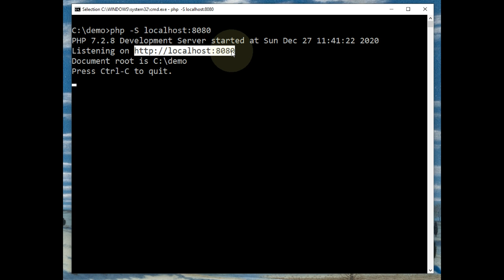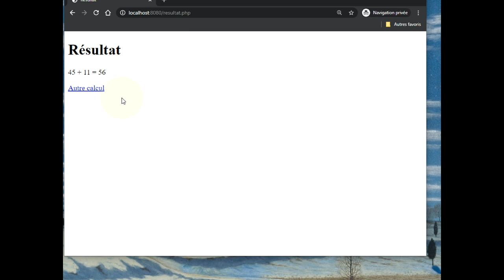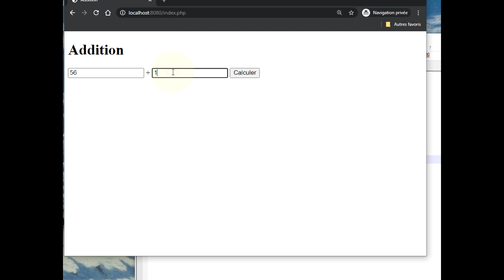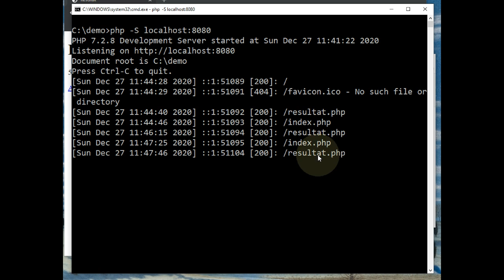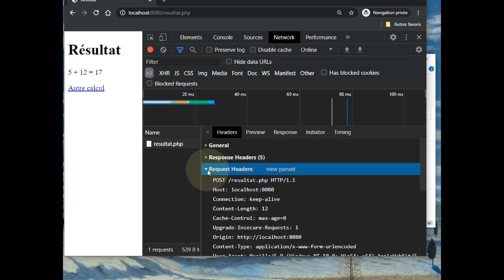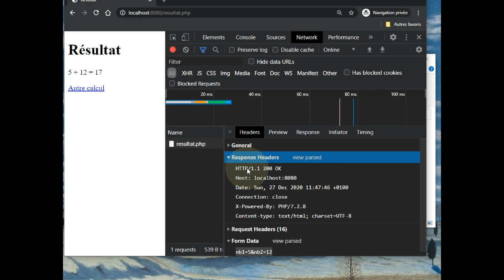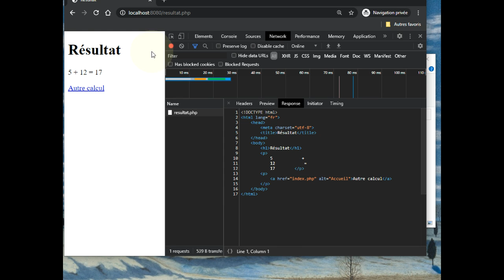PHP - Formulaire POST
👉 Comment fonctionne un formulaire POST en PHP.

📋 00:00 Présentation de l'exemple d'utilisation du formulaire POST
00:42 Fonctionnement du formulaire POST
01:15 Explication du script contenant le formulaire POST
02:47 Explication du script traitant le formulaire avec $_POST
03:53 Explication de l'envoi du formulaire : requête, en-tête et réponse
07:04 En résumé